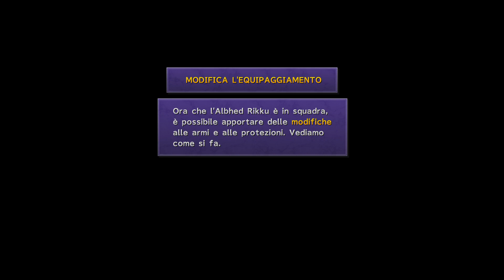FINAL FANTASY X/X-2 HD Remaster (FINAL FANTASY X) Piccole modifiche